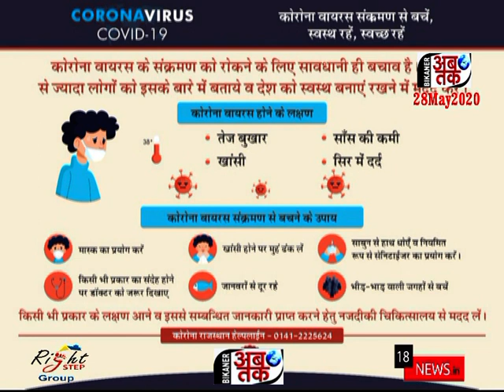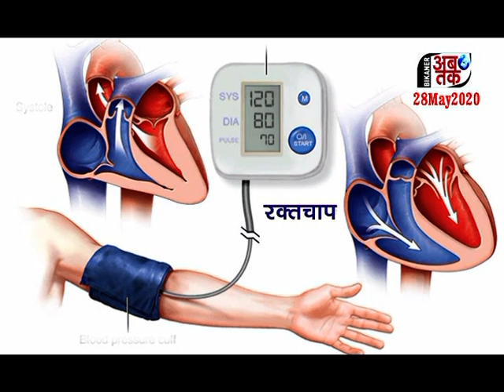BIKANER AB TAK 28 May2020